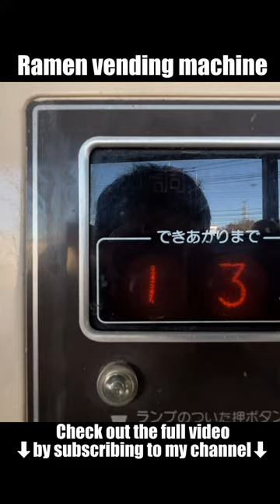Vending Machine Park in Japan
We are a couple + baby living in the Shonan area of Kanagawa Prefecture, Japan.
We would like to share the charm of Japan through travel and food videos.